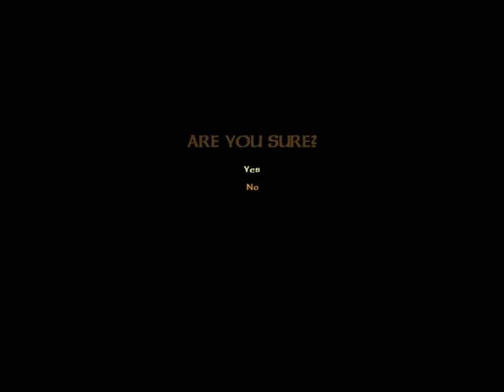Severance: Blade of Darkness (Ep. 3 - The Mines of Kelbegen)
Welcome to my Let's Play of Severance: Blade of Darkness, an action-adventure game with extraordinarily deep and difficult combat. Join me as I dice up my enemies and make a stew.